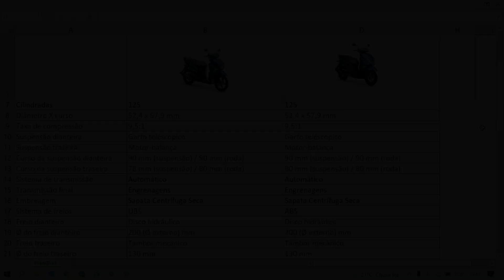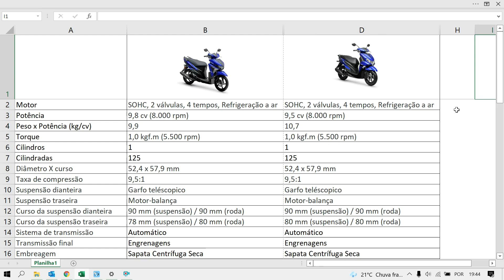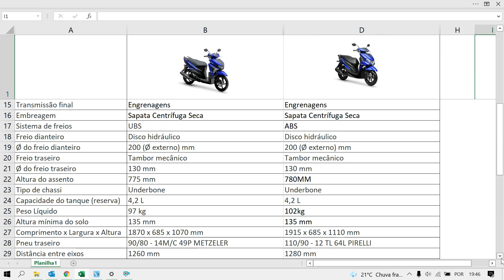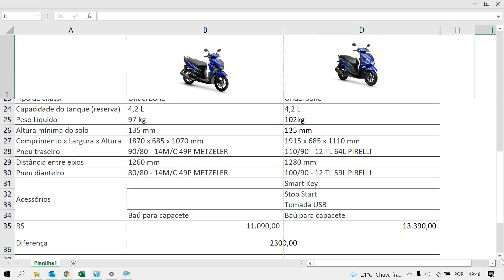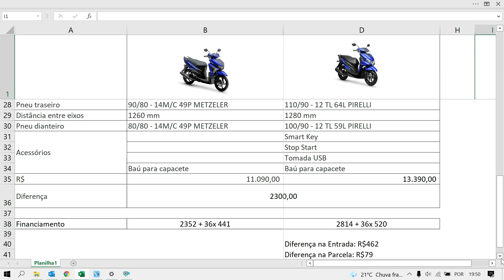Neo x Fluo - Qual é a diferença? Vale a Pena?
Comparativo entre as duas scooters pequenininhas da Yamaha!!